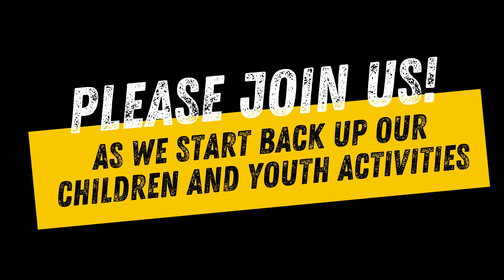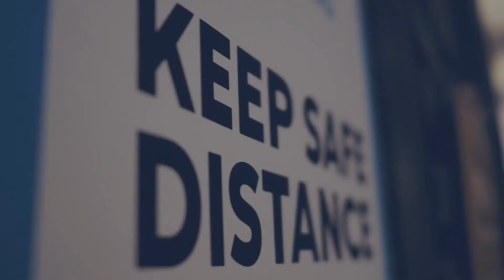8-23-20 Announcements (Children/Youth Activities)